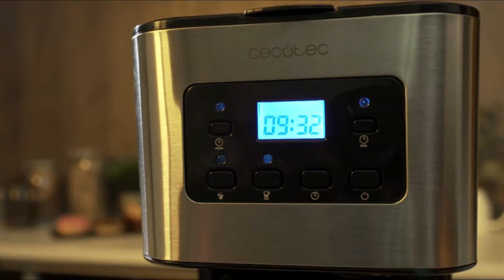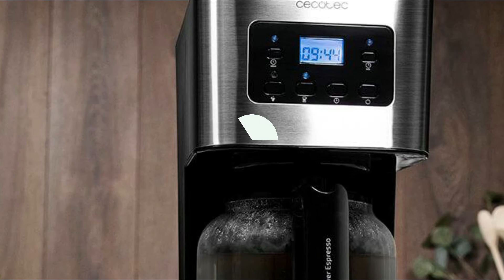Cecotec Cafetera de Goteo Coffee 66 Smart. Programable con Tecnología ExtemAroma, Función AutoClean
TIENDA AMAZON ESPAÑA Cecotec Cafetera de Goteo Coffee 66 Smart. Programable con Tecnología ExtemAroma, Función AutoClean
AMAZON ESPANA

    Cafetera de goteo programable 24 h de 950W que prepara el café automáticamente a la hora deseada con tecnología ExtremeAroma y acabados en acero inoxidable y pantalla LCD retroiluminada.
    Jarra de vidrio termoresistente con boquilla antigoteo para verter el café a la taza de una manera cómoda y limpia con capacidad de 1,5 litros para preparar hasta 12 tazas de café.
    Función recalentar para tomar el café caliente en cualquier momento y función mantener caliente que mantendrá el café a la temperatura adecuada una vez finalizada la preparación.
    Función AutoClean que ayuda a limpiar la máquina y mejora los procesos de descalcificación y función de autoapagado que desconecta la cafetera cuando ha terminado de preparar el café.
    Filtro permanente para el café molido que se puede quitar y limpiar. También permite usar filtros de papel Y depósito con ventana que permite controlar el nivel del agua en todo momento, además incluye cucharilla dosificadora para ayudarte a preparar y calcular la cantidad de café.

Cafetera de goteo programable 24h de 950 W que prepara el café automáticamente a la hora deseada con tecnología ExtremeAroma y acabados en acero inoxidable y pantalla LCD retroiluminada. Jarra de vidrio termorresistente con boquilla antigoteo para verter el café a la taza de una manera cómoda y limpia con capacidad de 1,5 litros para preparar hasta 12 tazas de café. Función recalentar para tomar el café caliente en cualquier momento y mantener caliente que conservará el café a la temperatura adecuada una vez finalizada la preparación. Función AutoClean que ayuda a limpiar la máquina y mejora los procesos de descalcificación y función de autoapagado que desconecta la cafetera cuando ha terminado de preparar el café. Filtro permanente para el café molido que se puede quitar y limpiar. También permite usar filtros de papel Y depósito con ventana que permite controlar el nivel del agua en todo momento, además incluye cucharilla dosificadora para ayudarte a preparar y calcular la cantidad de café

Disfruta de un sabor sin límites
Cuenta con Tecnología ExtremeAroma que permite preparar en pocos segundos deliciosos cafés con un sabor más intenso gracias a su sistema de rociado y goteo continuo. Además, su función de aroma intenso aumenta la intensidad y el aroma del café, convirtiéndolo en un auténtico placer. Con la cafetera Coffee 66 Smart obtendrás un café de gran calidad, el favorito de los más cafeteros.

Podrás preparar hasta 12 tazas de café de una vez
Su jarra de vidrio extrafuerte es capaz de soportar temperaturas elevadas e impactos y cuenta con una capacidad de 1,5 litros, para preparar hasta 12 tazas de café de una vez. Podrás disfrutar junto a los que más quieres de un café de máxima calidad y sabor. Además, la jarra cuenta con una boquilla antigoteo diseñada especialmente para verter el café a la taza de una forma más cómoda y limpia evitando derrames o salpicaduras.

Tu café siempre a la temperatura perfecta
La cafetera Coffee 66 Smart cuenta con una placa calefactora que mantiene el café caliente durante 40 minutos, por lo que siempre tendrás tu café listo a la temperatura adecuada. De este modo, olvídate de las prisas y disfruta de tu café preferido lleno de sabor y aromas. Además, una vez transcurrido este tiempo la cafetera se apagará automáticamente para garantizar la máxima seguridad.

950 W de potencia
Sus 950 W de potencia y su temporizador de 24 horas te permiten tener tu café listo cuando quieras y en tan solo unos minutos. Su diseño elegante con acabados en acero inoxidable la convierten en la mejor compañera de cocina, con la que disfrutar de un café con sabores intensos y lleno de aromas que despertarán todos tus sentidos

Empieza tu día con el olor de café recién hecho
Con la cafetera Coffee 66 Smart no solo puedes conseguir el café perfecto, sino que, además, puedes programar a través de su pantalla LCD el momento exacto en el que lo quieres. Con su temporizador programable 24 horas puedes decidir a qué hora quieres tener tu café listo y llegado el momento, la cafetera se pondrá en marcha automáticamente para que disfrutes de un café recién hecho cuando te apetezca. Solo tienes que llenar el depósito de agua, poner el café molido en el filtro y programar la hora a la que quieres el café. ¡No hay nada mejor que despertarse con el aroma de un buen café!

Mantén tu cafetera siempre a punto
Haz tu día a día más sencillo. Cuenta con la función AutoClean para ayudar a limpiar la cafetera de una forma cómoda y sencilla y mejorar los procesos de descalcificación, lo que alargará su vida útil y te permitirá tenerla siempre a punto para cuando la necesites.